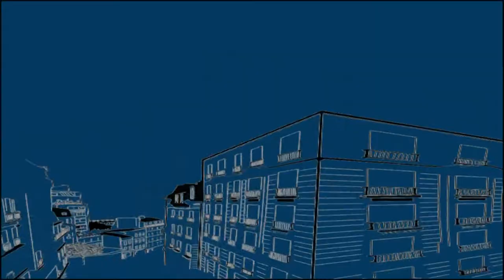Zura Sukhishvili - Aivani